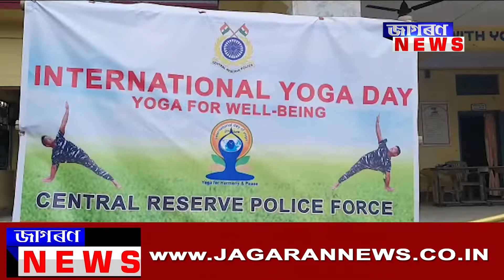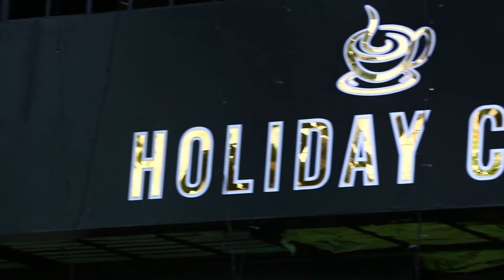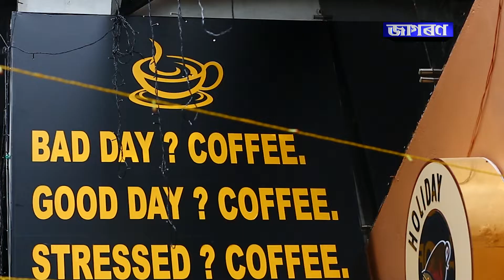ঢেকীয়াজুলিত CRPF ৰ উদ্যোগত যোগাভ্যাস শিবিৰৰ আয়োজন ....